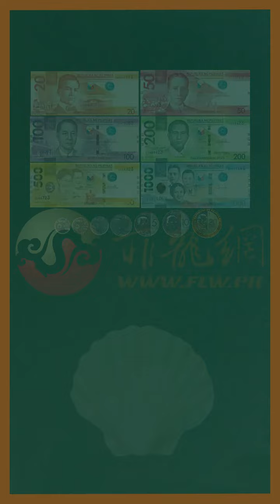菲龙网菲语每日一词 【Pera/钱】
场景运用：
某天，小明在路上走着，突然走出一个劫匪：“bigay mo sa akin pera mo”把你的钱给我。
因为小明是个穷光蛋，于是他回复：“wala akong pera”我没钱